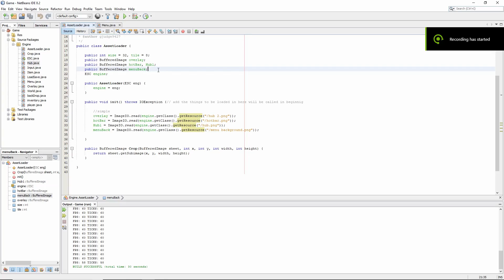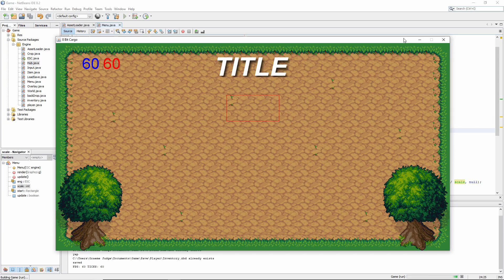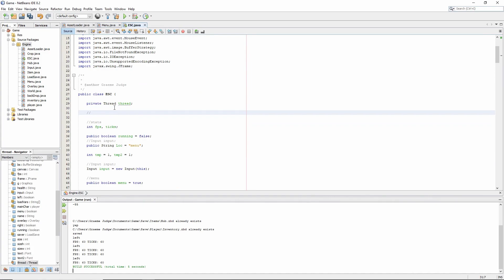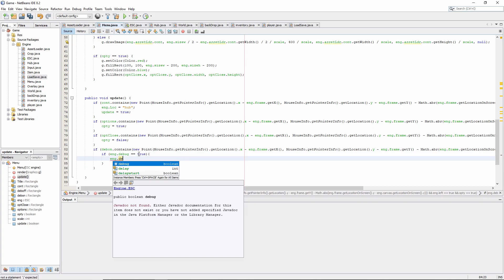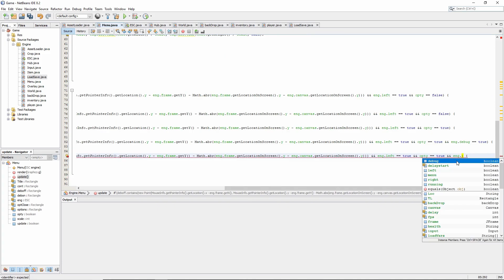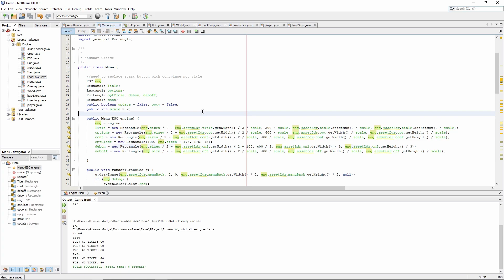Java Game Development TimeLapse|| Part 1